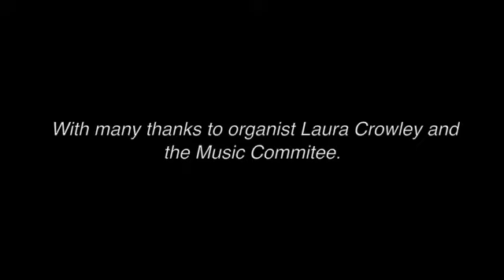Rafael Ferreyra plays A. van der Kerkhoven at Flentrop organ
Rafael Ferreyra plays music from Abraham van der Kerkoven (XVII S) at the historic 1965  Dirk A. Flentrop organ housed inside the Collinsville Congregational Church in Connecticut, USA.